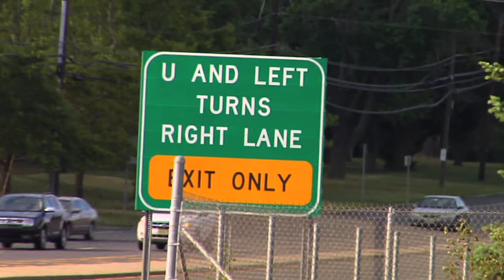Waterfest 18: European car show 2012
Waterfest european car show in englishtown New Jersey

 2012

shot on hvx:
720
48fps